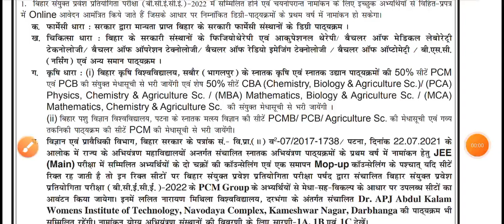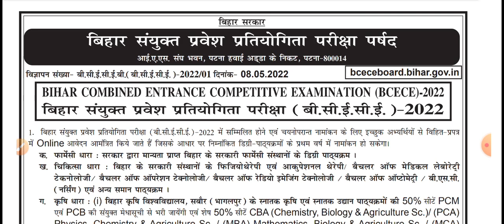GOVT NURSING FORM APPLY 2022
👉 MCQ PDF

👉NOTES PDF

👉LIVE CLASS

👉OLD PAPER

👉TEST SERIES

👉 RECORD CLASS

👉 MCQ PDF

👉NOTES PDF

👉LIVE CLASS

👉OLD PAPER

👉TEST SERIES

👉 RECORD CLASS